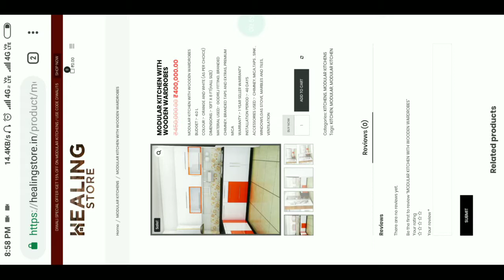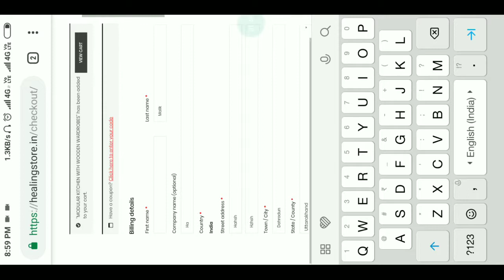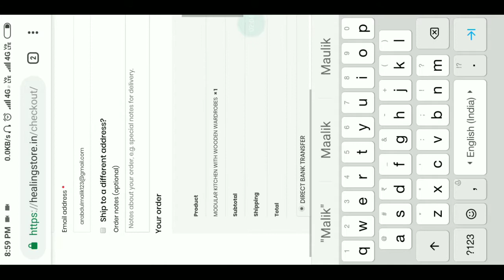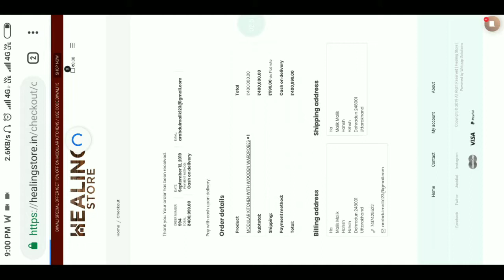Get modular kitchen from healingstore.in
An online modular kitchen platform a service from healing architects